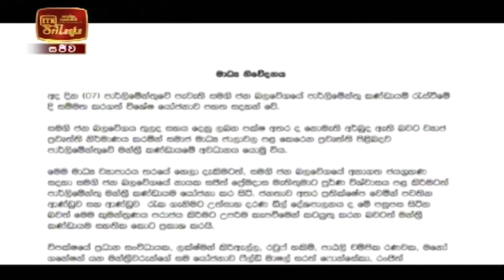ITN News 2021-06-08 | 10.00 PM